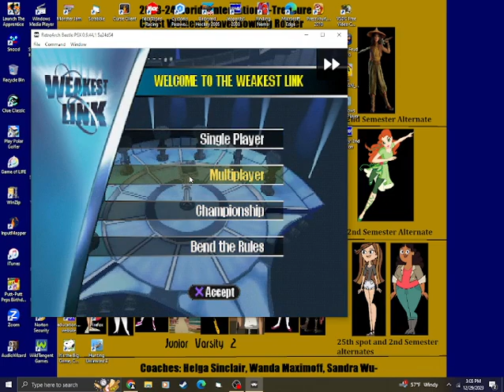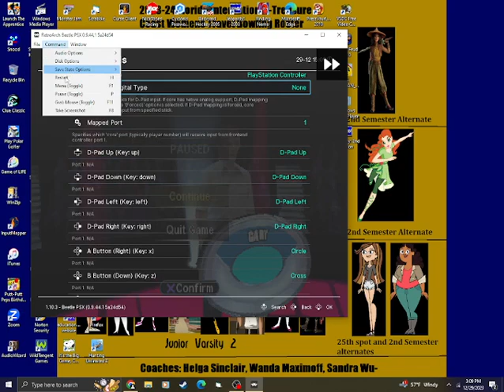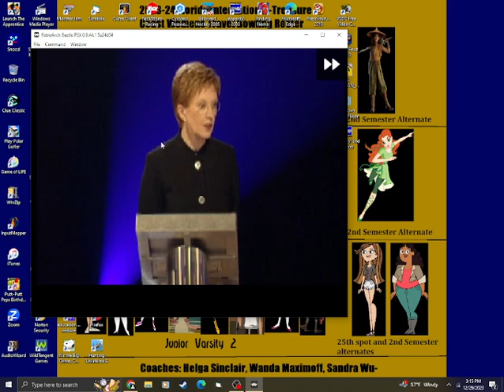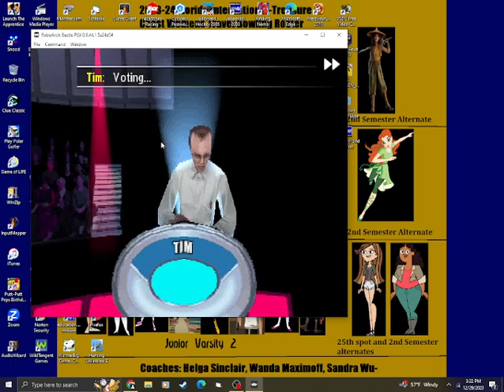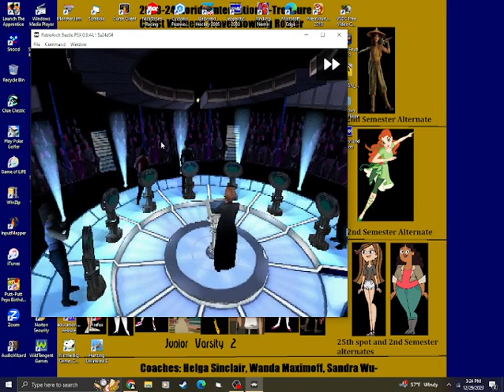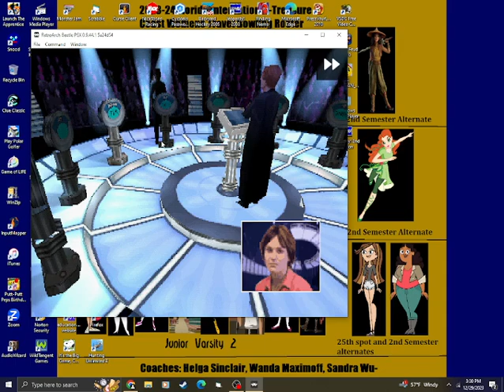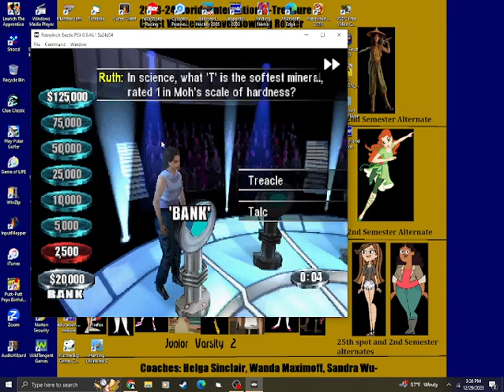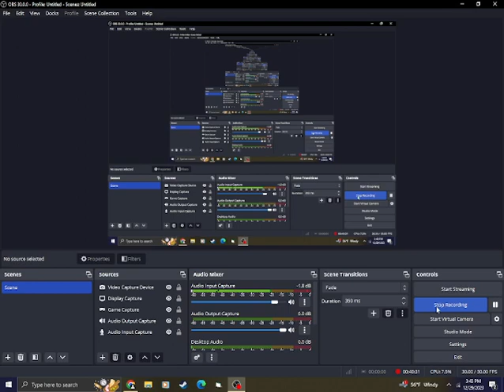Weakest Link PS1 Edition: Young Guns Special [Den of Games Specials]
Let's see how I do against the 3 youngest males and 3 youngest females in Weakest Link PS1.

Update: I protested my wrong answer in the first head to head question at end for no reason. It clearly called for Tabasco state is located in which country and I didn't notice.